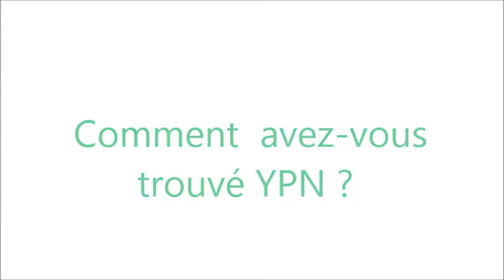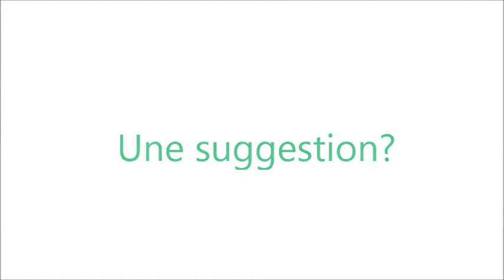Interview with Guest Speaker Odette Inamuco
Odette Inamuco was one of our guest speakers. She's  a successful  professional who currently occupies the position of Enterprise Portfolio Manager at Statistics Canada.